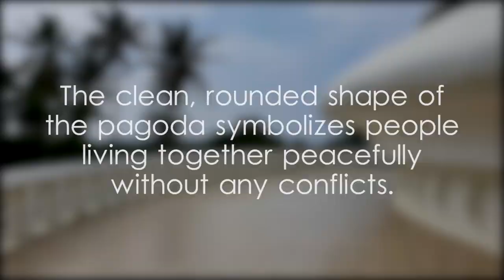Japanese Peace Pagoda, Rumassala - video 1